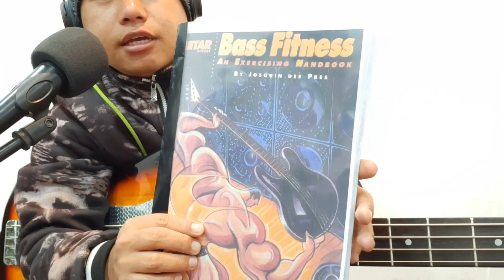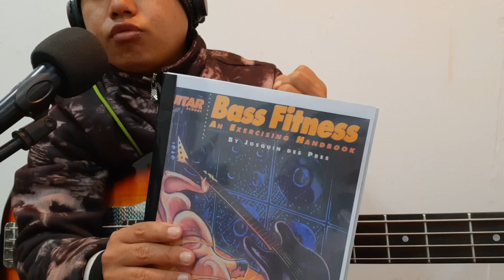Alternate Bass Skip Finger Exercise (Bass Fitness Book) Nepali Bass Guitar Lesson | Joel magar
(यदि तपाईहरु नेपाली बेस गीतार लेसनलाई सहयोग गर्न इच्छुक हुनु हुन्छ भने केही रकम हरु सहयोगको रूपमा पठाउनु सक्नुहुन्छ)| धन्यवाद
 E-Sewa/IME Pay/ Khalti Pay :- 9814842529

Bass Guitar Tuning:- E A D G